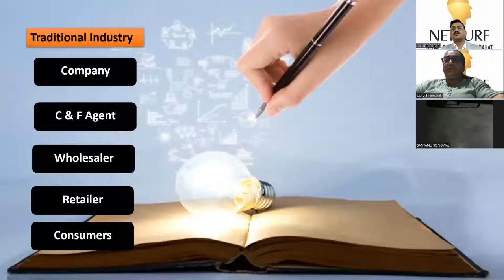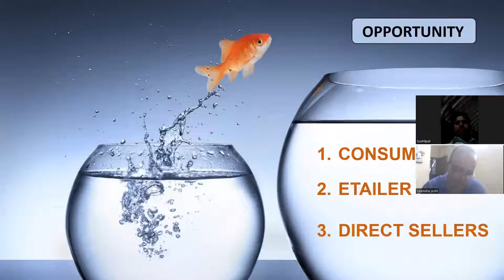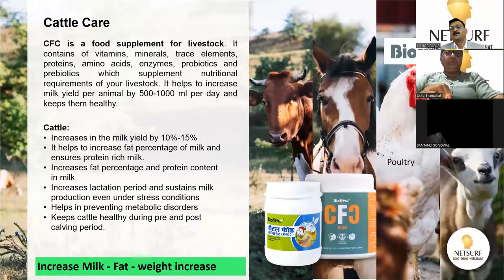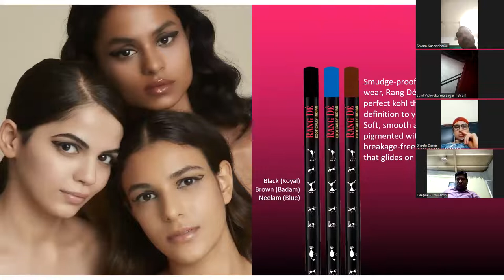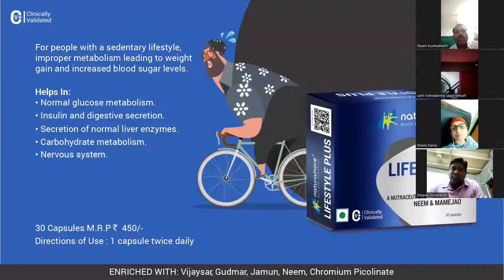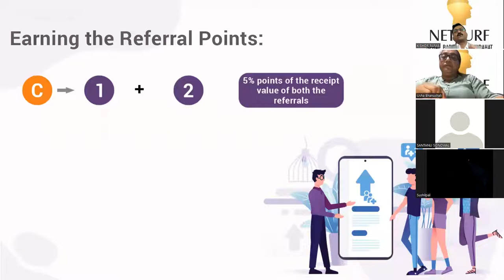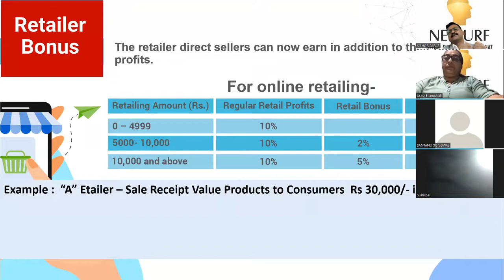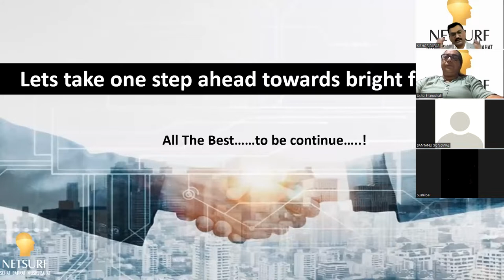Netsurf Earning Opportunity for Consumers & Retailers | Netsurf Network | 9888836464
Netsurf brings an earning opportunity for consumers, retailers (etailers) and even for direct sellers.

To know more details about netsurf network and/or to become a netsurf consumer or retailer or direct seller, call on .